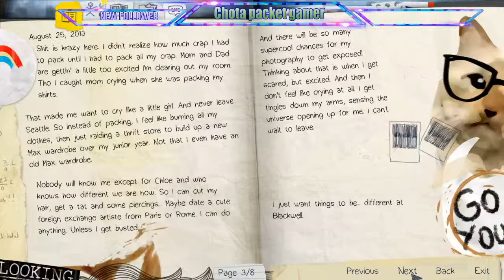Chota packet gameplay life of strange game play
my first live stream ever in life 🥰

# This live stream is on life of strange gameplay

 # i am a new youtuber so plese guys help me out to grow my channel